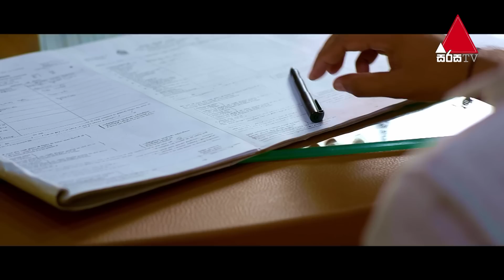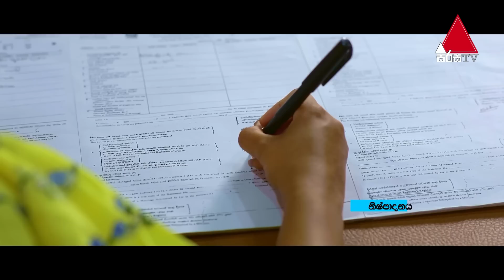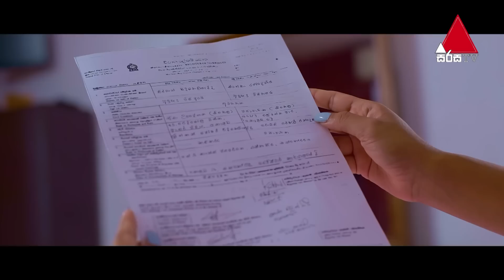Kiya Denna Adare Tharam (කියා දෙන්න ආදරේ තරම්) | Episode 381 | 23rd November 2022 | Sirasa TV